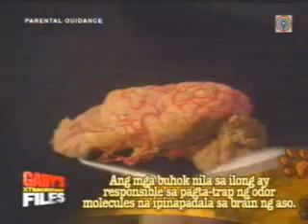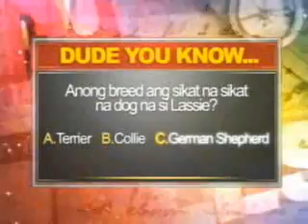GXF Ep. 2a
Gaby's Xtraordinary Files